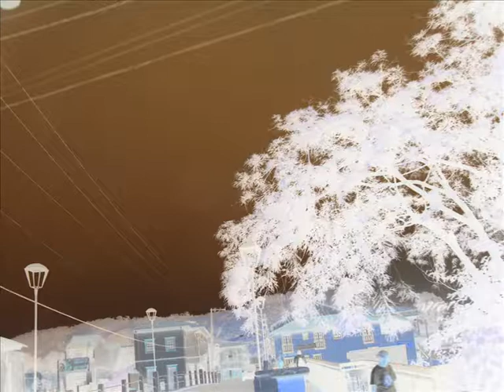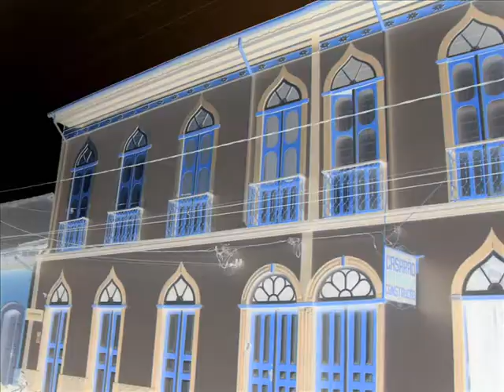SÃO LUIZ DO PARAITINGA.wmv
A CIDADE NO VALE DO PARAÍBA DE SÃO LUIZ DO PARAITINGA - SP - BRASIL.